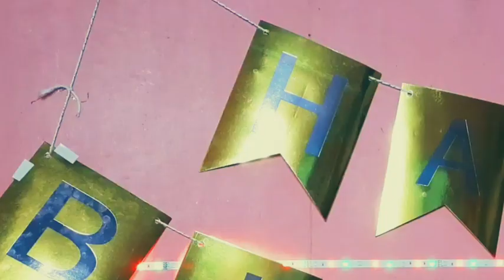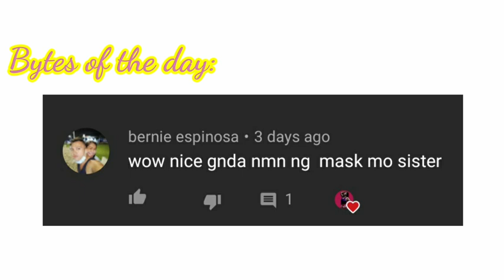GiaBytes | MamaBytes'Birthday Bash! + Tea Talks About Family Stuff And Mukbang! Kakain O Iiyak?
Dahil matagal nang walang exposure si MamaBytes at marami nang naghahanap sa kanya, naisip kong gawan ng content ang kanyang birthday.  Sobrang happy si MamaBytes natin, kaso ang dami din niyang iyak. Hahahaha! I'm sure may mapupulot kayo sa content na ito babybytes. Mahalin pa natin lalo ang mga magulang natin. Enjoooy! Love lots!